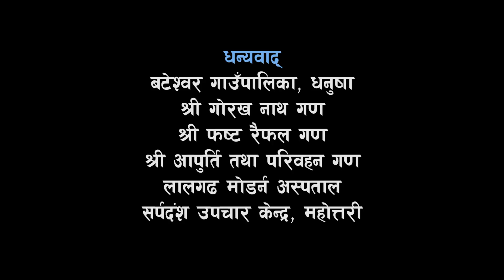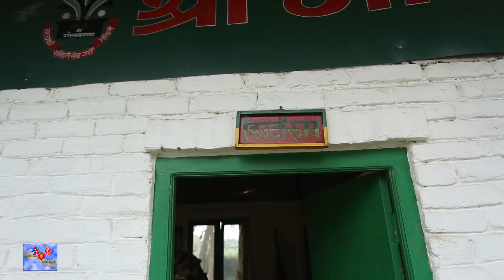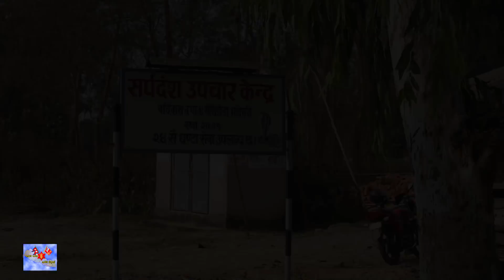satya yahi ho Army short Film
Satya Kura Yahi Ho